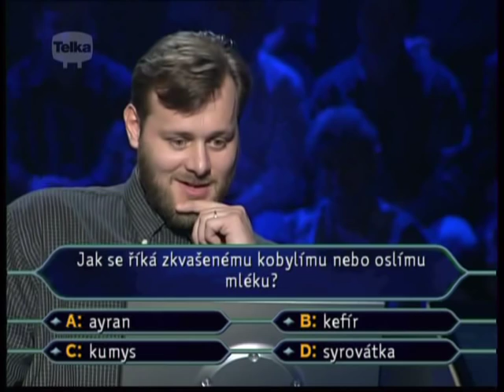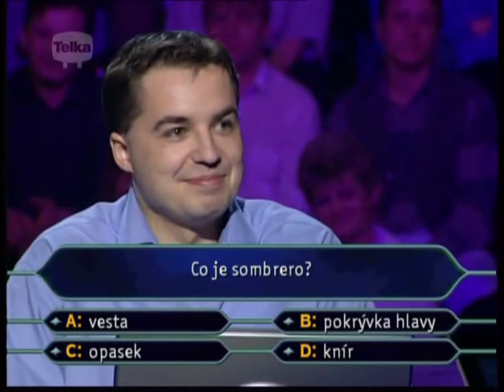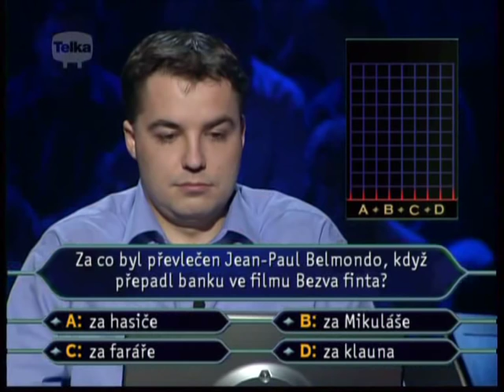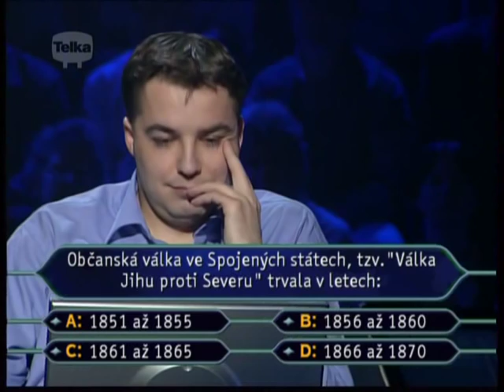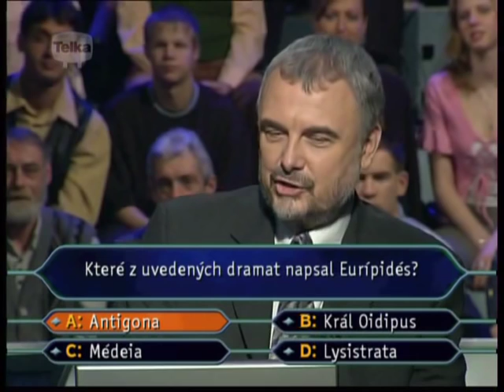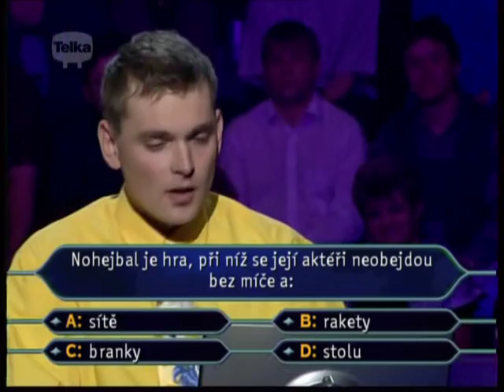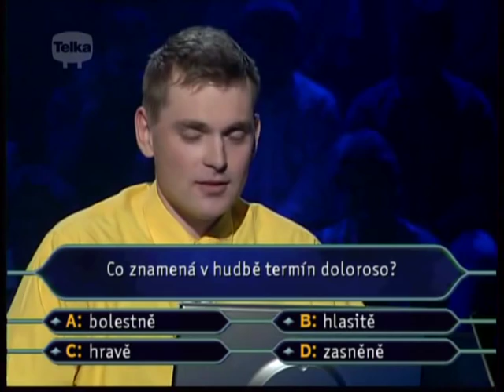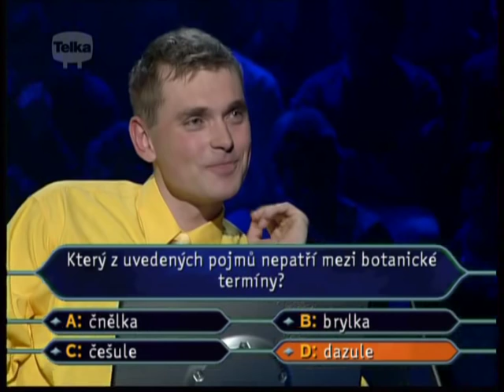Chcete být milionářem - 47.díl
Čtyřicátý sedmý díl soutěže Chcete být milionářem.